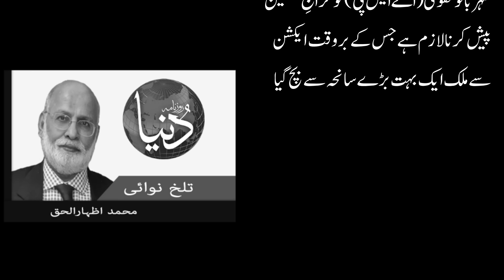Urdu Audio Columns /کیا جہالت اور انتہا پسندی ایک ہی سکے کے دو رُخ ہیں؟؟ / Pakistan Composer